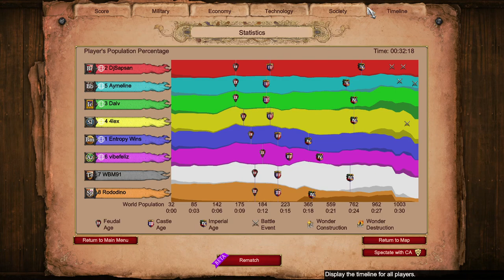10x Shared Civ Bonus: Bengali Elephants vs Slav Spash Damage Champs